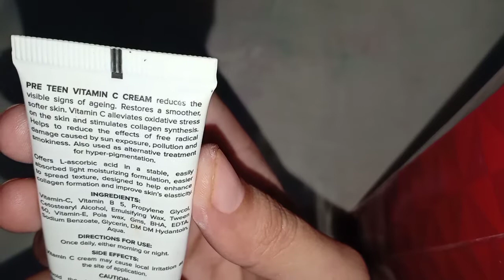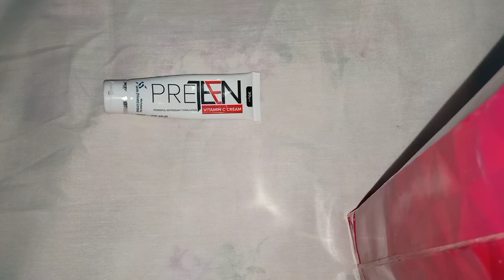Preteen Vitamin C medicated cream Review